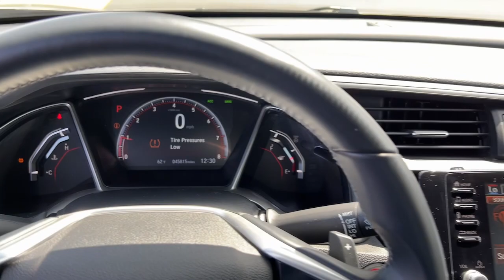2021 Honda Civic_Sedan Atlanta, Marietta, Roswell, Kennesaw, Woodstock, GA 5P51091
Gray Used 2021 Honda Civic_Sedan Sport available in 789 Cobb Parkway, SE, Marietta, Georgia at Ed Voyles CDJR. Servicing the Atlanta, Marietta, Roswell, Kennesaw, Woodstock, GA area.

2021 Honda Civic Sport Cloth. CARFAX One-Owner. FWD CVT 2.0L I4 DOHC 16V i-VTECRecent Arrival! 29/37 City/Highway MPGWho to trust more with your new or pre-owned vehicle needs than Ed Voyles Chrysler Dodge Jeep RAM! In business for over 60 years. We are also the number one Certified Pre-Owned Chrysler Jeep Dodge RAM dealer in the entire state of Georgia. We proudly serve Atlanta Canton Kennesaw Dallas Acworth Gwinette Morrow Alpharetta Roswell Cartersville and all metro Atlanta cities. .